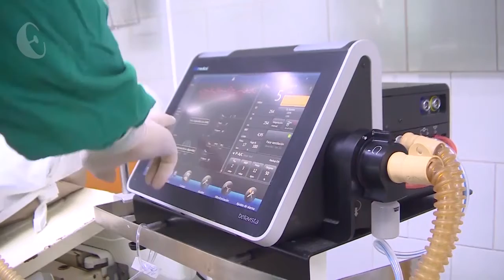Testimonio de un paciente recuperado de la Covid 19.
Una mala pasada le jugó la vida al doctor Alfredo González, epidemiólogo del hospital oncológico Celestino Hernández Robau. En el mes de marzo resultó positivo a la Covid19 con una evolución tórpida siendo reportado de crítico durante 12 días.